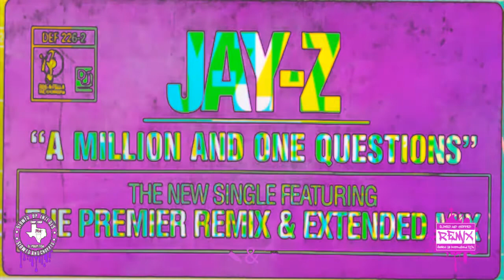JAY-Z - A Million And One Questions (Official Chopped Visual) 🔪&🔩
JAY-Z - A Million And One Questions (DJ Premier Remix)

Listen to some videos 24-12 hours early, before officially publishing on YouTube.